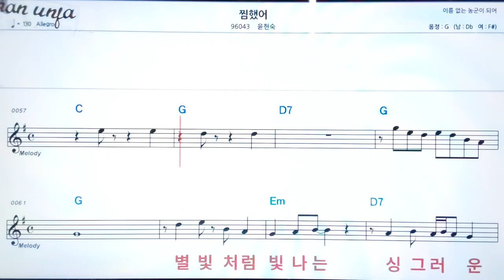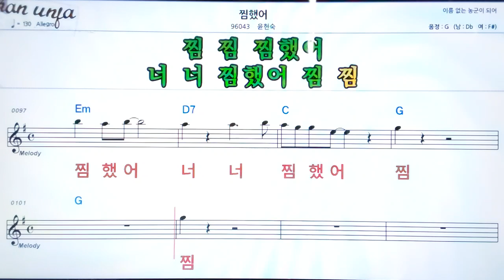찜했어/윤현숙👍악보, 노래,기타 코드,가사,Karaoke*가라오케 반주